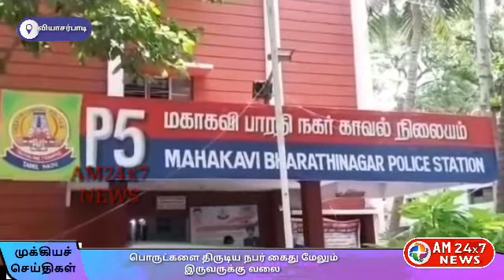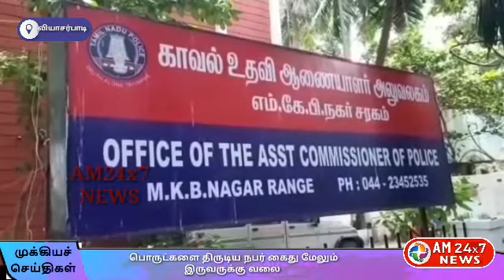பள்ளியிலிருந்து டிவி லேப்டாப் உள்ளிட்ட பொருட்களை திருடிய நபர் கைது மேலும் இருவருக்கு வலை